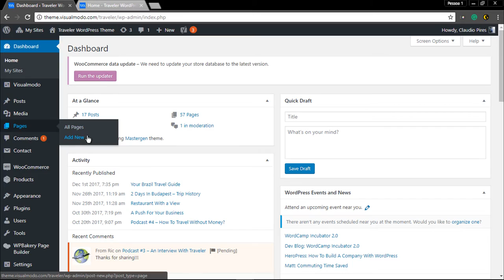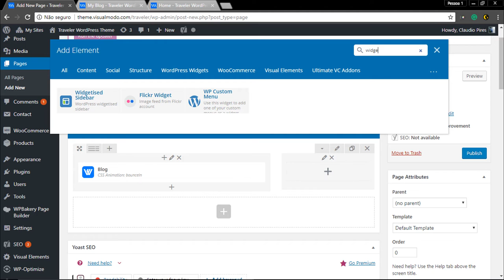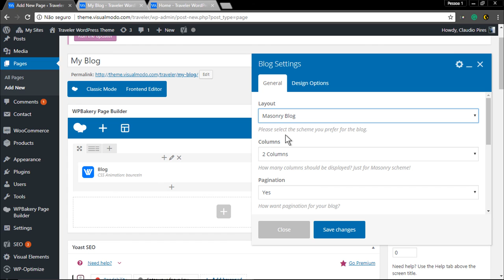How To Create A WordPress Blog? Blog Pages, Posts Grid & Masonry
building WordPress blog page: in this tutorial, we will explain you another way to create your WordPress blog page, with sidebar and in the style you want, posts grid or masonry.